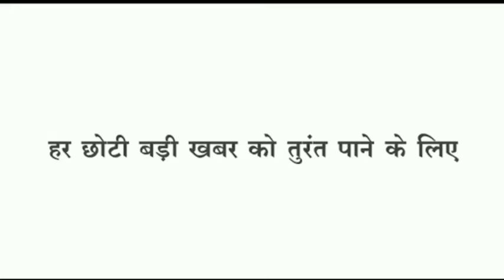Loktantra News शहर में चोर मचाए शोर,परिवार शादी के रिसेप्शन में इधर सुने घर में चोरों की दावत